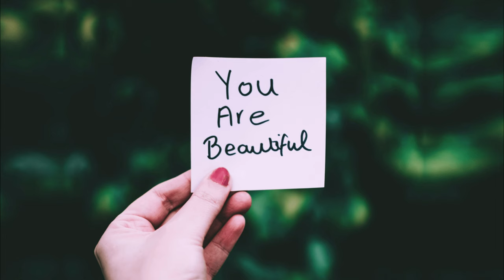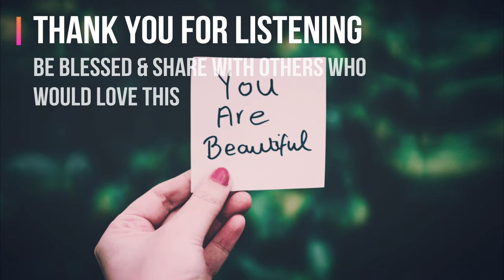Good Grace with lyrics and subtitle \\ Cover by DeYeshua Music\\ English praise & worship song 2020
Original song by:  Hillsongs United
Cover Vocals, Music and production by DeYeshua Music

Lord Jesus Christ if we think of Grace than it's only you. You are full of Grace and unconditional Love. The best gift what you gave us is this precious life what we are having today, we are alive and that is only because of your good grace. Your love and your kindness.

People
Come together
Strange as neighbors
Our blood is one
Children
Of generations
Of every nation
Of kingdom come

Scripture.

People come together…

Ch:
Don't let your heart be troubled
Hold your head up high
Don't fear no evil
Fix your eyes on this one truth
God is madly in love with you
Take courage
Hold on, Be strong
Remember where our help comes from

Ohhh ohhhh Oooo…

Jesus
Our redemption
Our salvation
Is in His blood

Jesus
Light of heaven
Friend forever
His kingdom come

CH…
Ohhhh Ohhh Oooo….
Instrumental..

Swing wide..
All you heavens
Let the praise go up
As the walls come down
All creation
Everything with breath
Repeat the sound
All His children
Clean hands
Pure hearts
Good grace
Good God

Swing wide.. X 2
Ohhhh Ohhh Oooo….

Jesus our redemption...

We really hope this was a blessing to you!